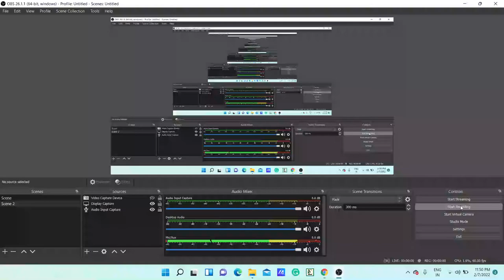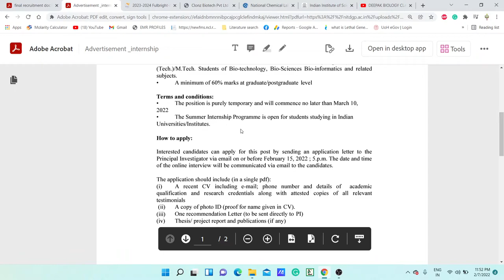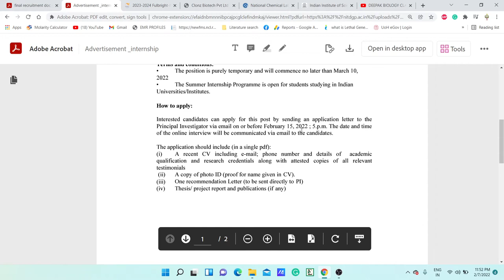ONLINE INTERNSHIP POSITION FOR UG/PG STUDENTS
TOPIC: ONLINE INTERNSHIP POSITION FOR UG/PG STUDENTS